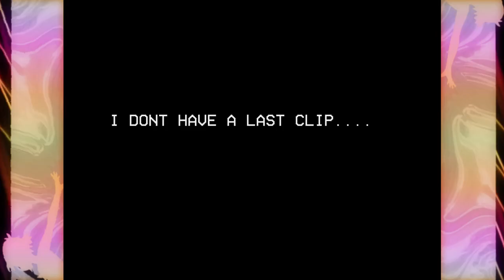ULTRAKILL - slightly interesting cybergrind moments (edit)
short clip dump from a CG session for editing practice